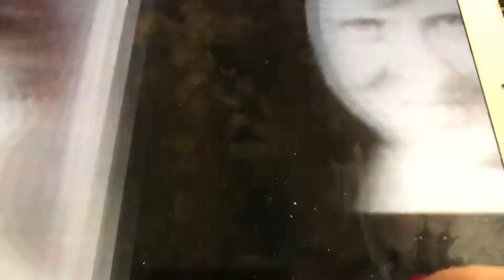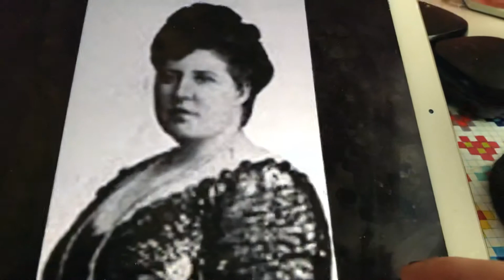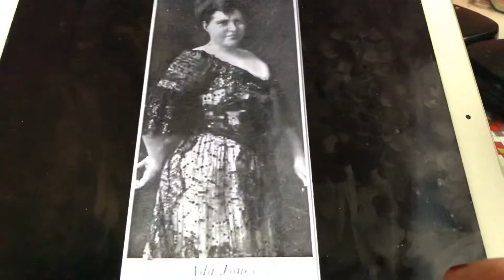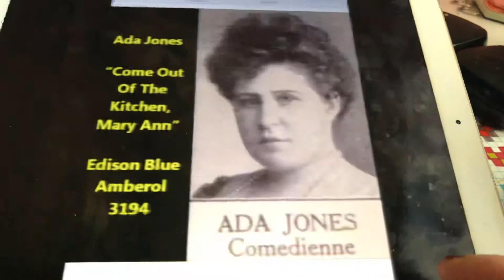Barney McGee Ada Jones